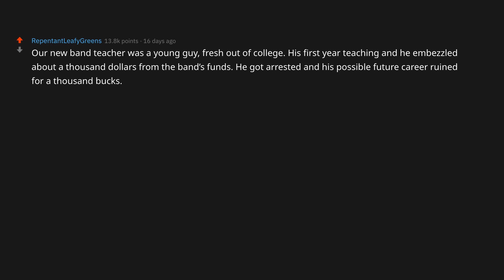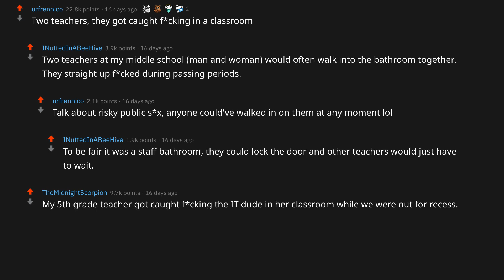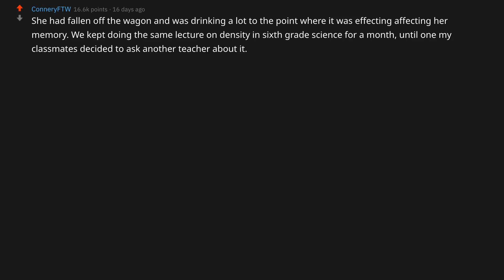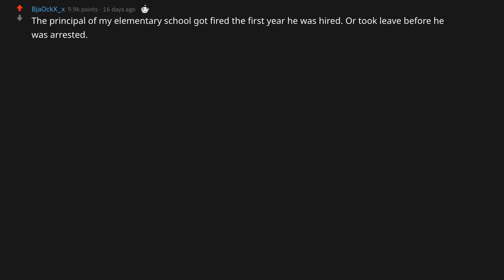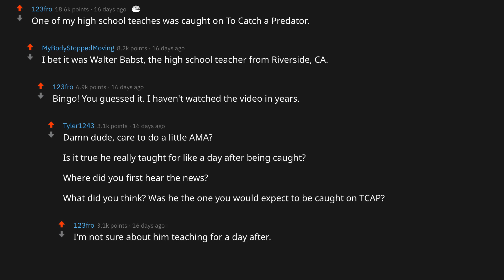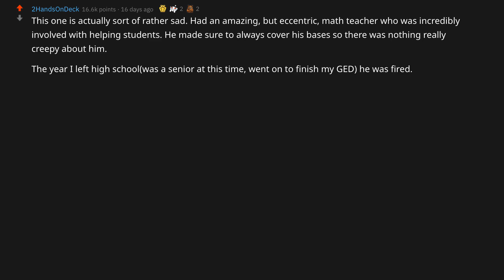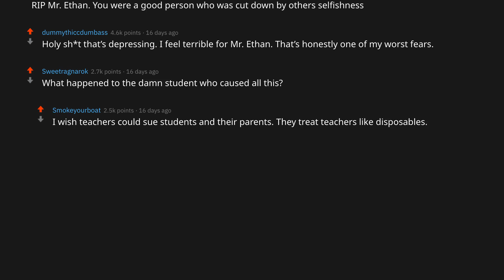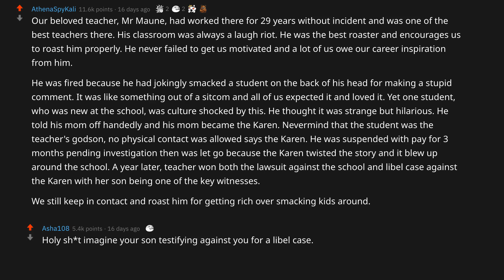Why Did That Teacher Get Fired From Your School? 💢 (r/AskReddit)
Ask Reddit: Why did that teacher get fired from your school?

r/askreddit - Redditors share their best tips, lifehacks and ideas on reddit. We present you the best reddit stories, comments and top posts! Redditors, Assemble!

Our Favorite Pick:
►►► Love Yourself and have The Best *ICE CREAM*
►►► Hands down, The Best Flavor: Chocolate Fudge Brownie! 🍫◄◄◄